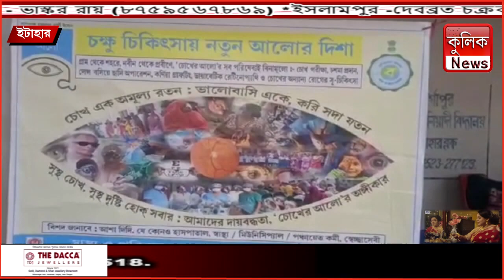সাধারণ মানুষের জন্য বিনামূল্য চক্ষু পরিক্ষা শিবির -